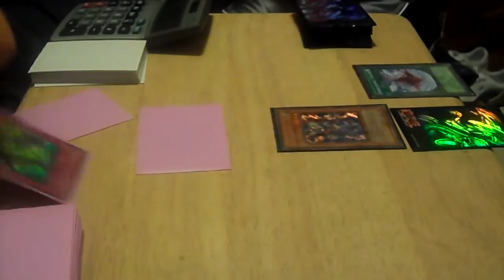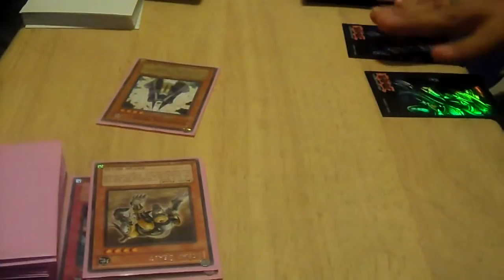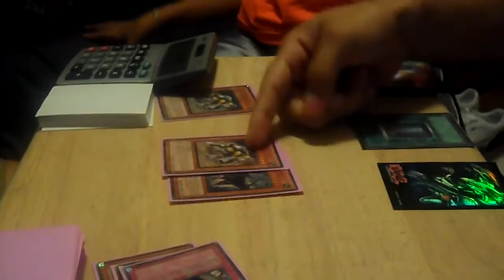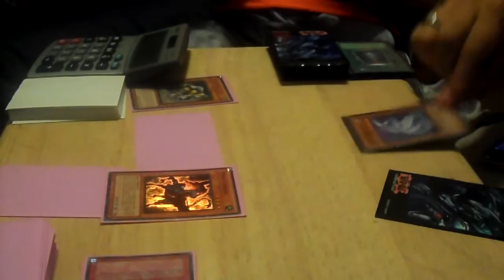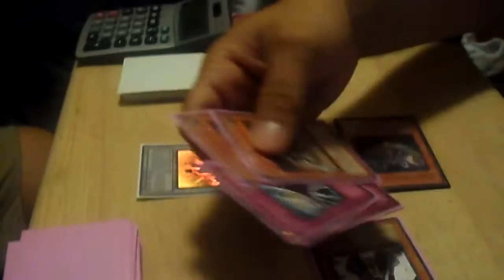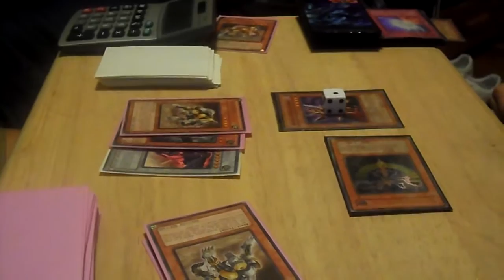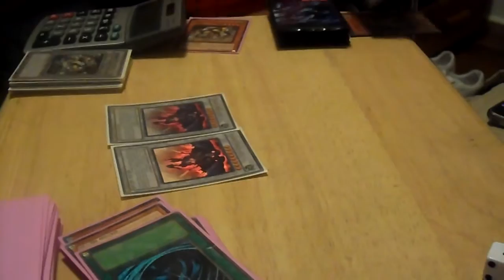YuGiOh Cards Battle Duel Match - Scrap vs Thunder Breaker AKA Anti Meta Deck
- This is one of our test duels to see how our new scrap deck does. Let's see if scraps gets scraped or does the anti meta get scraped!!!